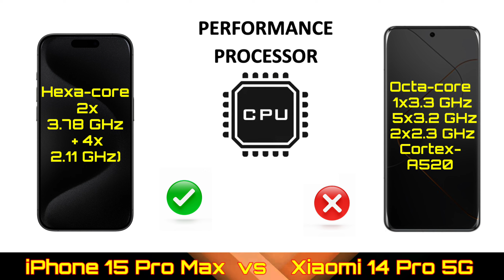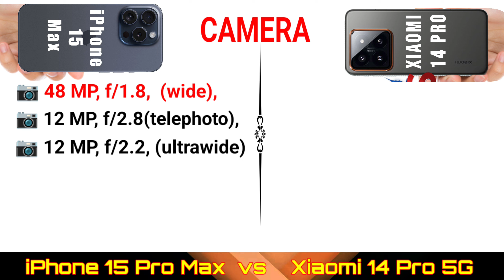xiaomi 14 pro vs iphone 15 pro max | xiaomi 14 pro review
Xiaomi 14 pro 5g vs iphone 15 pro max | xiaomi 14 pro vs iphone 15 pro max

xiaomi 14
iphone 15
xiaomi 14 pro vs iphone 15 pro
xiaomi 14 pro first look
mobile test
xiaomi 14 pro 5g vs iphone 15 pro max
xiaomi 14 features

Mobile Test